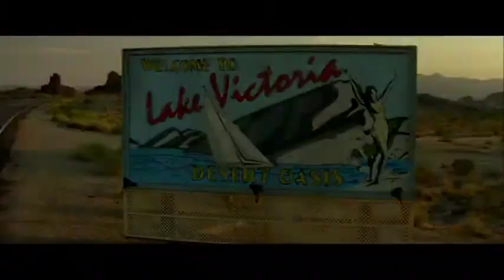Piraña 3D-Tráiler en Español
Sinopsis: Todos los años, el tranquilo municipio de Lake Victoria ve alterada su calma por la fiesta de la primavera, a la que acuden miles de jóvenes de todas partes para disfrutar del sol, el agua... y el alcohol. Pero este año, habrá otro motivo de preocupación aparte de las habituales resacas y las quejas de los vecinos: el terror está a punto de apoderarse del lago. Después de que un temblor subterráneo libere a cientos de pirañas prehistóricas, un dispar grupo de desconocidos deberá unirse para evitar acabar convertidos en la merienda de los nuevos y sanguinarios habitantes del lago.